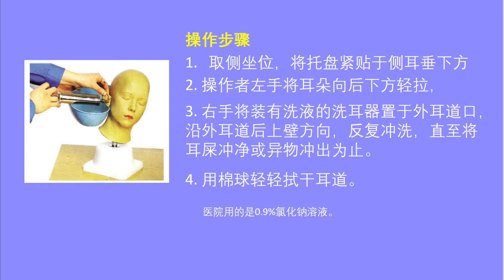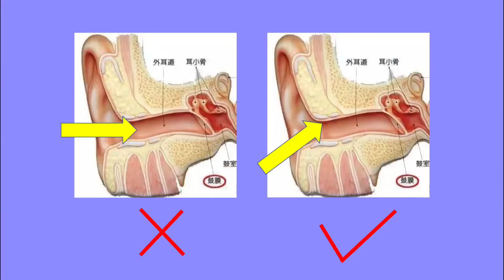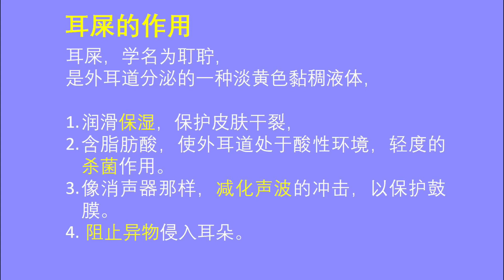【Cleaning Child Ears Safely】三岁孩子有大块耳屎，怎么办？清洗方法同样适用于大人。